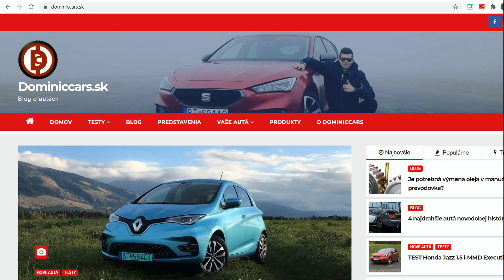SUV plné emócií za skvelú cenu! 2021 Seat Tarraco 2.0 TSI FR Family TEST - Dominiccars.sk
V dnešnej dobe, kedy hlavnú úlohu zohrávajú emisie, je vyrábať nové veľké koncernové SUV s rýdzim benzínovým motorom pomerne náročné. No Seatu sa to stále darí. Tarraco 2.0 TSI FR poteší každého človeka, ktorý očakáva priestor a praktickosť, no zároveň chce aj istú emóciu. Je však Seat Tarraco 2.0 TSI FR rozumným rodinným autom? To som zisťoval v tomto podrobnom videoteste!

0:00​​​​​​​​​​​​ Úvod
1:07 Exteriér a kufor
6:00​ Zadné sedadlá
9:35​​​​ Predné sedadlá
17:31​​​​​​ Jazda
29:47​​​​​​​​​​​​ Záver